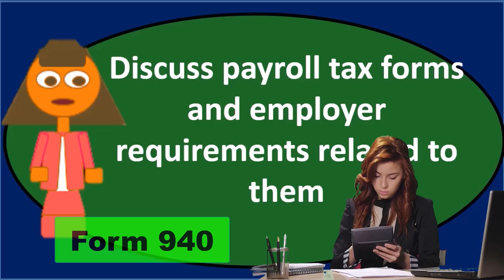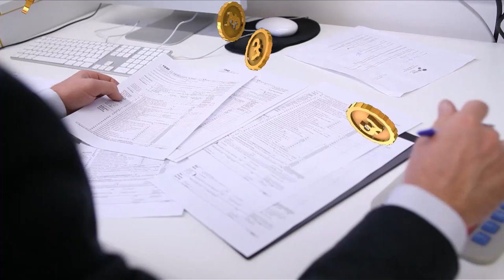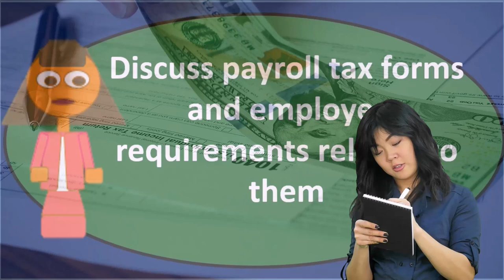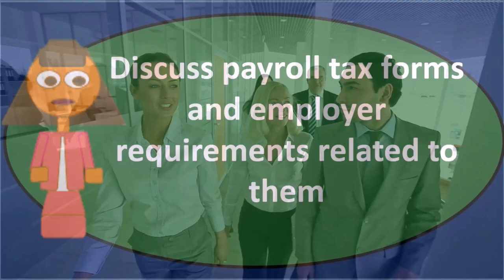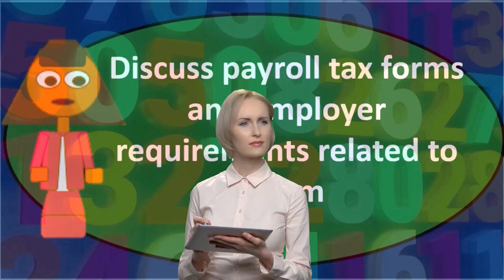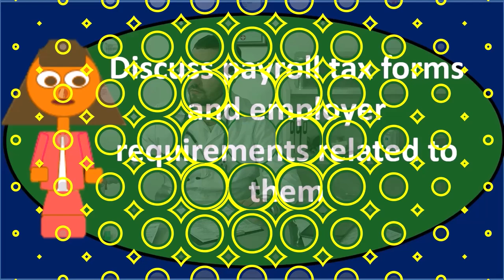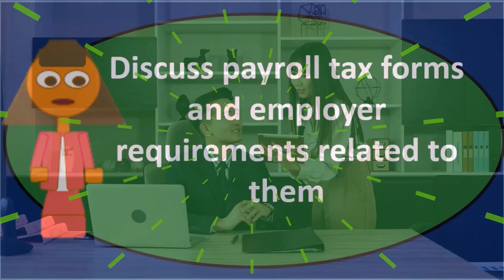Pregunta de debate: Nómina 10 Contabilidad financiera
Pregunta de debate: Nómina
Contabilidad financiera